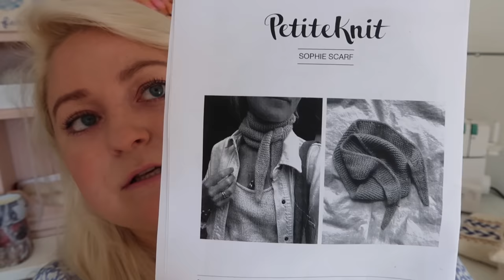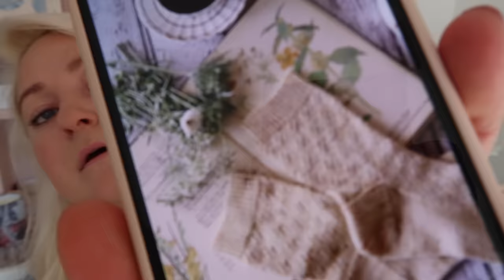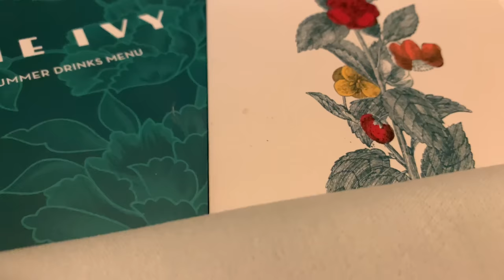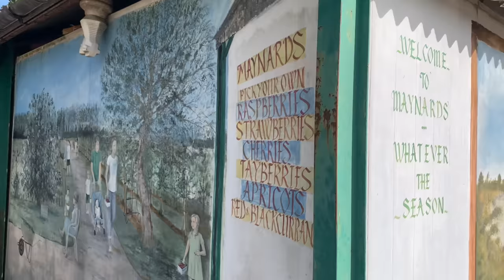Knitting & Sewing Podcast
Hello and welcome back or welcome to Elderflower Stitches! This is my little corner of the internet where I love to talk about my knitting and sewing projects. I am a big fan of soft pastels and lacey designs.

Audio: The Moment by Robert Miller

Here are links to the advent calendar I mentioned, you can purchase through my website or Etsy.
2023 Advent on Etsy

2021 Advent on Etsy

See you again soon for a vlog xx